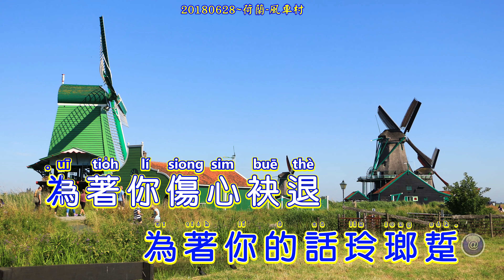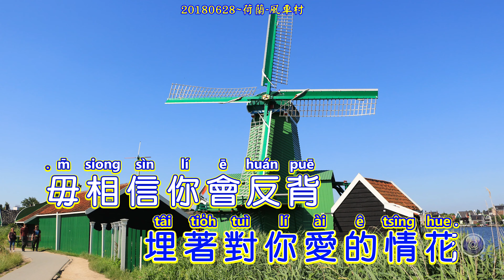葉啟田~借問你~好聽歌曲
借問你
作詞：周彥君
作曲：江志豐
《借問你》Tsioh-mn̄g Lí
為著你傷心規暝
uī-tio̍h lí siong-sim kui-mê
又看見天色漸漸白
iū khuànn-kìnn thinn-sik tsiām-tsiām pe̍h
窗外無人像我遮爾狼狽
thang-guā bô-lâng tshiūnn guá tsiah-nī liông-puē
為著你的話玲瑯踅
uī-tio̍h lí ê uē lin-long se̍h

為著你傷心袂退
uī-tio̍h lí siong-sim buē thè
又看見月娘藏雲底
iū khuànn-kìnn ge̍h-niû tshàng hûn-té
今夜的雨
kim-iā ê hōo
像將心沃落塗
tshiūnn tsiong sim ak lo̍h-thôo
埋著對你愛的情花
tâi tio̍h tuì lí ài ê tsîng-hue

毋相信
m̄ siong-sìn
你會反背
lí ē huán-puē
昨夜猶原
tsa-iā iu-guân
猶是野鳥雙飛
iáu-sī iá-tsiáu siang pue

借問真心
tsioh-mn̄g tsin-sim
敢有地買
kám ū-tè bué
你敢會閣對我坦白
lí kám ē koh tuì guá thán-pe̍h
借問真心
tsioh-mn̄g tsin-sim
敢有地買
kám ū-tè bué
你敢猶會為我難過
lí kám iáu ē uī guá lân-kuè

愛甲遮爾澈底
ài kah tsiah-nī thiat-té
我相信你的解說
guá siong-sìn lí ê kái-sueh
情若會當輪迴
tsîng nā ē-tàng lûn-huê
閣愛你我無後悔
koh ài lí guá bô hiō-hué

歌詞來自： W.B. Chen 歌詞
友站連結： W.B. Chen